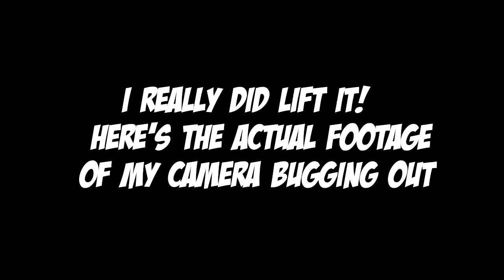Don't Let "Limitations" Hold You Back